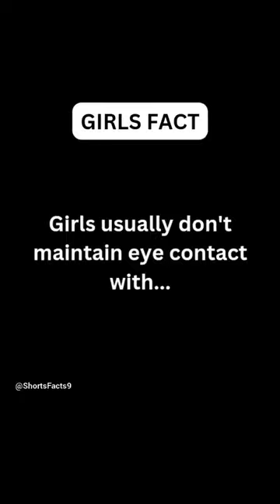Girls usually don't maintain eye contact...